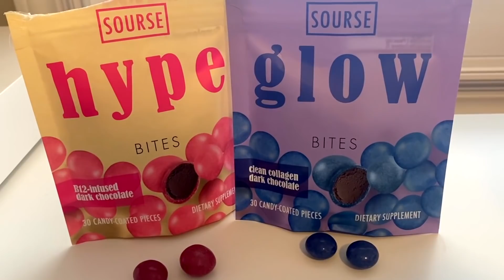Janet's Baby... *Bone Chilling Paranormal Case*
27075 Dundas McLaren Road, Cambridge On. N1R8H1